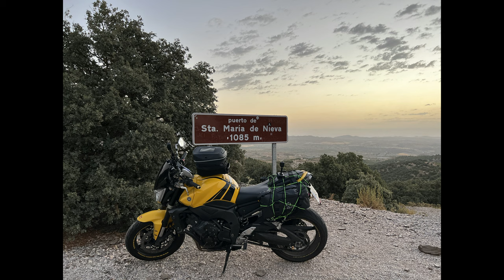vlog 25 Recorriendo Jaén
Mis queridos moteros/as os presento el primer episodio de recorriendo por Jaén, bienvenidos!